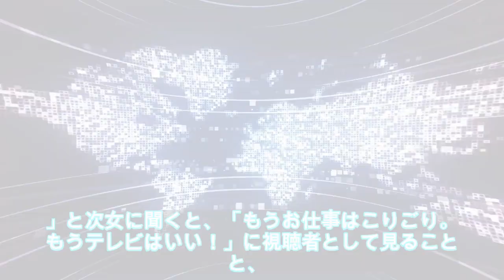【緊急ニュース】 - 2020年01月17日 田中圭の3歳次女「ドクターX」でTVデビューしていた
【緊急ニュース】 - 2020年01月17日 田中圭の3歳次女「ドクターX」でTVデビューしていた   \n写真拡大　俳優・田中圭が１５日、フジテレビ系で放送された「ＴＯＫＩＯカケル」に出演。２人の娘について語った。　田中は１１年８月に女優・さくらと結婚。８歳と３歳の女の子がいる。　子供たちに「パピ」と呼ばれているという田中。２歳ぐらいには父親の仕事を認識し始めたそうで、特に次女は「な\n